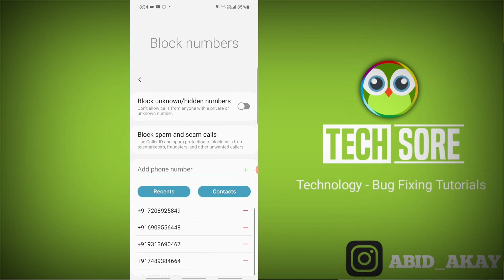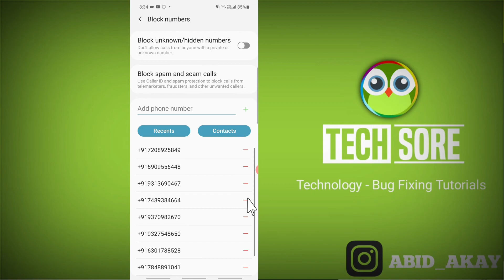How to Block Number or Add Blacklist in Samsung A series phone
iss video me maine bataya hai agar apko apne phone me block number karna hai add blacklist karna hai blocklist me dalna hai kaise sahi kare kaise kare kya kare to text sms ye video apke liye hai.

Talk soon,
Abid Akay